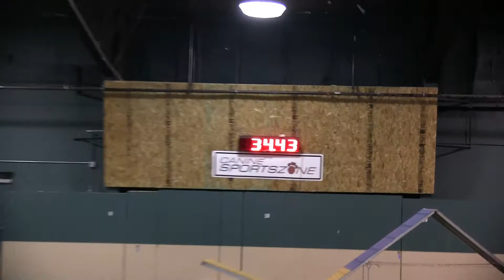Speedy and connected--the way we like it!